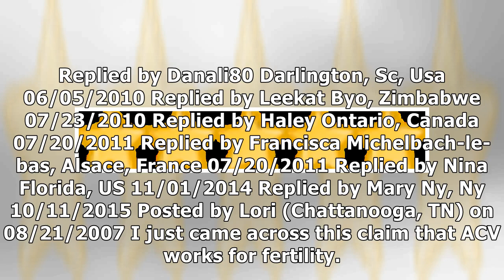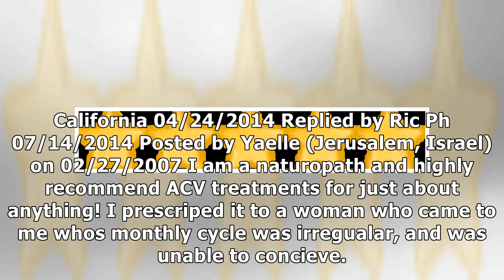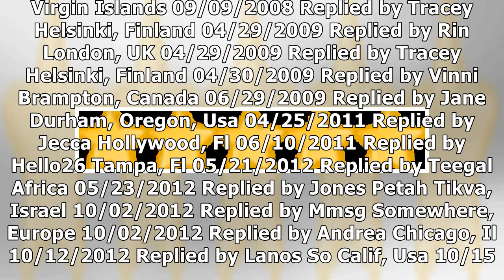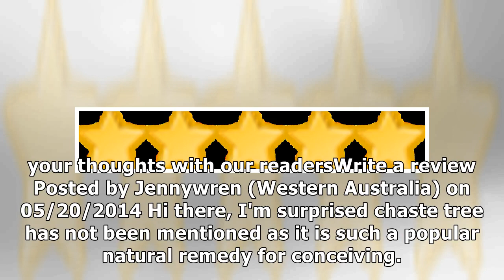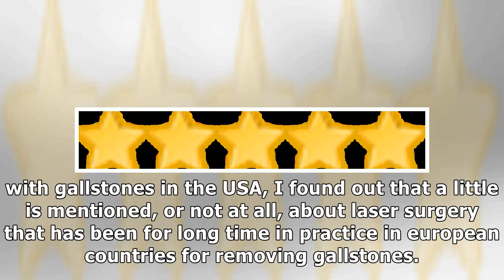Infertility: Natural Remedies to Improve Fertility